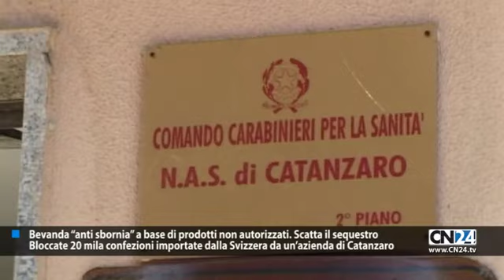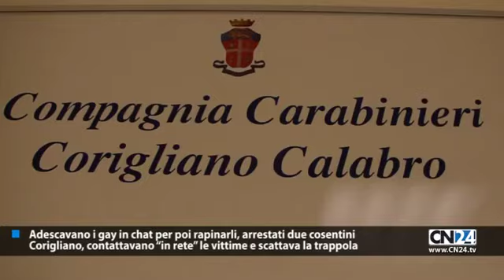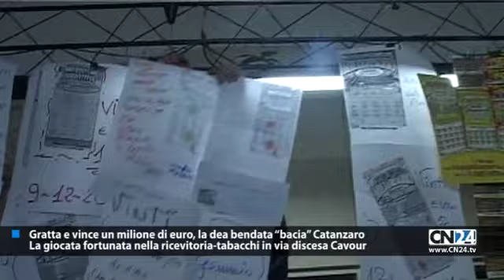CN24 | 180secondi del 28 GENNAIO 2011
Sequestro nel crotonese, colpo ai beni della cosca Scerbo di Isola
Il clan ritenuto vicino agli Arena. Sigilli per un valore di 7 mil di euro
Un sequestro beni per un valore di 7 milioni di euro è stato effettuato dalle Fiamme gialle di Crotone, nei confronti di tre uomini ritenuti affiliati alla cosca Scerbo di Isola Capo Rizzuto, vicina al clan Arena. Si tratta di Vincenzo Domenico Lentini, 46 anni; Antonio Romeo Scerbo, 48 anni e Romolo Scerbo, 49 anni, già detenuti perché condannati nel processo per le estorsioni ai danni dei titolari del villaggio turistico Il Tucano di Le Castella. I sigilli riguardano beni immobili, autovetture, disponibilità finanziarie, quote societarie e due complessi aziendali operanti nel settore della produzione di calcestruzzo.
Bevanda "anti sbornia" a base di prodotti non autorizzati. Scatta il sequestro
Bloccate 20 mila confezioni importate dalla Svizzera da un'azienda di Catanzaro
I Carabinieri del N.A.S. di tutta Italia hanno sequestrato circa 20 mila confezioni di una bevanda "anti sbornia" non conforme per l'utilizzo di nuovi ingredienti non notificati al Dicastero. Il drink conterrebbe acqua osmotizzata che faciliterebbe il processo digestivo e polvere a base di estratti di piante e frutti, da miscelare all'atto dell'assunzione. Le verifiche eseguite dai N.A.S. hanno consentito di accertare che tale prodotto, venduto anche via Internet, è stato importato dalla Francia e dalla Svizzera da ditte operanti a Catanzaro e Torino.
Adescavano i gay in chat per poi rapinarli, arrestati due cosentini
Corigliano, contattavano "in rete" le vittime e scattava la trappola
Adescavano omosessuali in chat e poi, dopo avere fissato con loro degli appuntamenti, li rapinavano. Gli autori, due giovani di Corigliano Calabro già noti alle forze dell'ordine, Eugenio Le Pera e Mario Magno, che sono stati arrestati dai carabinieri. I due si collegavano a siti frequentati da omosessuali e tramite chat, cercano di ottenere la fiducia della vittima, poi fissavano l'appuntamento che finiva con la rapina. I carabinieri hanno accertato un caso sicuro, ma stanno indagando anche su altri episodi.
Continua a piovere da 24 ore, disagi in Calabria: una frana a Reggio
Alberi abbattuti dal vento a Crotone. Allagamenti a Catanzaro e Vibo
La pioggia che cade ininterrottamente da 24 ore si è fatta sentire. A Reggio, nella frazione Oliveto, una frana è caduta su una strada ed alcune pietre

Gratta e vince un milione di euro, la dea bendata "bacia" Catanzaro
La giocata fortunata nella ricevitoria-tabacchi in via discesa Cavour